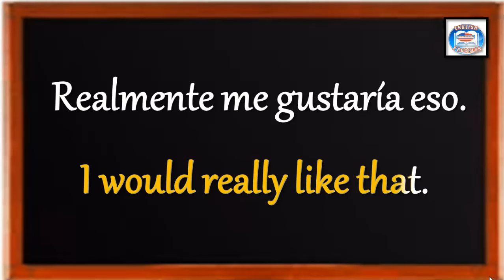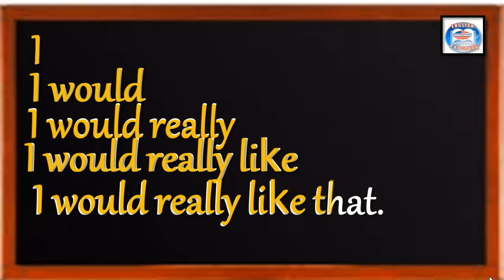👉59 ¿CÓMO SE DICE EN INGLÉS? REALAMENTE ME GUSTARÍA ESO.